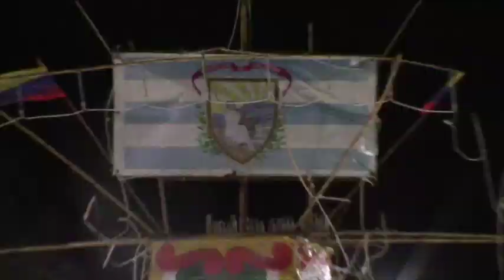Bandas de pueblo pusieron a bailar a gironenses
El festival de bandas de pueblo, fue uno de los eventos cumplidos para homenajear a  Girón en su aniversario 193 de cantonización, el programa desarrollado bajo la cubierta del parque “25 de Junio” atrajo la presencia de muchas personas que disfrutaron del arte musical popular en la noche del 24 de junio.